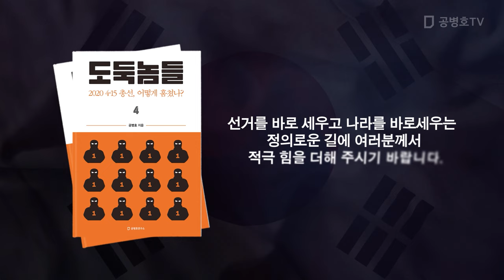세금충들, 존재 이유 / 반역과 내란 [공병호TV]